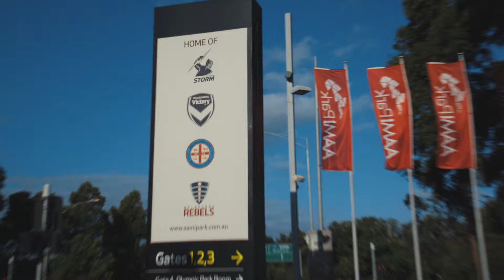Baby Jogger Australia X Melbourne Storm | Easy fold Baby Strollers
Baby Jogger is so easy adaptable you can take it to any sporting event.